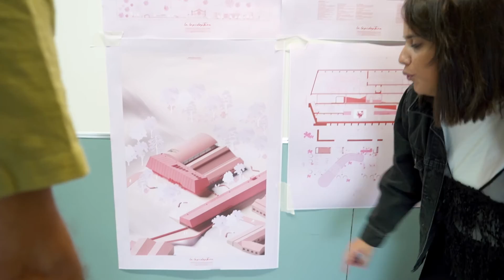Reconvertir La Maquinista en un centro de formación hidropónica, mejor Trabajo Final en Arquitectura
El Ayuntamiento de La Unión premia tres propuestas de estudiantes de la UPCT para reutilizar la antigua fábrica y conectarla al entramado urbano.

Una escuela de formación e investigación en técnicas de cultivo hidropónico y acuapónico, combinando el cultivo de plantas sin suelo con la cría de peces, centra la propuesta de regeneración social y ecológica para el antiguo complejo fabril de La Maquinista de Levante que ha ganado el primer premio concedido por el Ayuntamiento de La Unión a los mejores Trabajos Fin de Máster en Arquitectura del pasado curso en la Universidad Politécnica de Cartagena.

El TFM ganador, de César Morales Rosas y titulado ‘Symbio’, ha diseñado la reconstrucción del interior de la naves industriales, sin modificar su aspecto exterior e incorporando persianas interiores y muros vegetales para regular la incidencia solar y la temperatura interior. Además del centro hidropónico, la idea incluye un auditorio y espacios para impartir una FP en Paisajismo y medio rural, formación en hostelería.

El nuevo arquitecto por la UPCT también sugiere en su trabajo final la peatonalización de la vía del FEVE que separa La Maquinista del resto del entramado urbano de la localidad, así como la creación de huertos urbanos en la zona.

El Ayuntamiento de La Unión propuso a la Escuela de Arquitectura y Edificación de la UPCT que los estudiantes del curso pasado del máster habilitante para ejercer la profesión arquitectónica desarrollaran propuestas para la puesta en valor de esta antigua zona industrial. Ahora ha distinguido los tres mejores TFM con 500, 300 y 200 euros, respectivamente. “También haremos una exposición de todos los trabajos y publicaremos un catálogo de la misma”, adelanta la coordinadora del máster, María José Muñoz, destacando la “calidad excepcional” de los tres ganadores, cuyos autores cosecharon la máxima calificación académica. Todos los trabajos fueron dirigidos por los profesores Pedro García, Patricia Reus y Jaume Blancafort.

Escuela de cine y hub turístico

El segundo premio ha sido para el trabajo ‘La lepidoptera’, de la almeriense Marieta Martínez Cabrera, quien plantea crear una escuela de cine y centro cultural en el entorno de La Maquinista de Levante, apoyándose en la incipiente Film Comission de la Región de Murcia y aspirando a que La Unión forme parte de la Red de Ciudades Creativas de la UNESCO.

La propuesta de la ya arquitecta superpone la reutilización y revitalización de las naves preexistentes con un nuevo elemento arquitectónico con forma de T para salvar el gran desnivel que presenta el emplazamiento.

El tercer premio ha recaído en Iván Kovalyk Borodyak y su TFM ‘El hub turístico de La Unión’, en el que propone crear un centro de emprendimiento con áreas polivalentes para talleres, exposiciones, sala de reuniones y espacios hosteleros, conectando el patrimonio industrial con el paisaje del entorno a través de senderos elevados, un corredor verde y un paso inferior por debajo de la vía férrea para conectar la plaza del antiguo mercado de La Unión con La Maquinista.